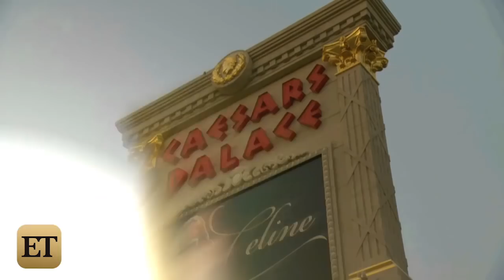Celine Dion Posts Heartbreaking Photo With Late Husband, Rene Angelil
Ahead of Rene Angelil's Las Vegas memorial, pop legend Celine Dion shared a moving photo of herself locked in a warm embrace with her late husband.